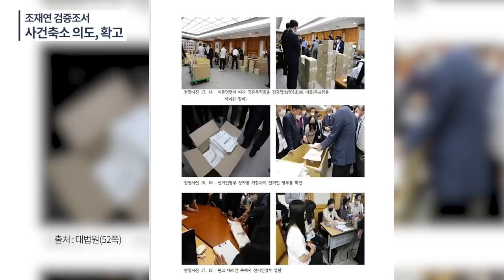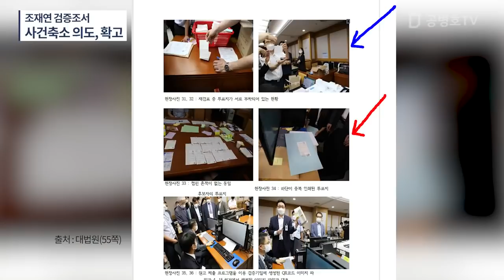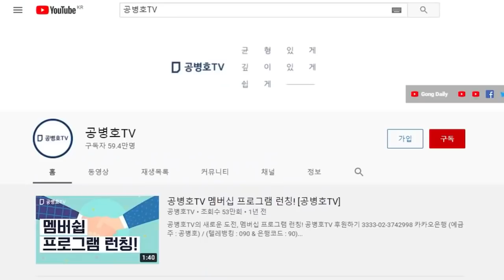조재연, 재검표 축소 의지 확고했다 / 가장 열심히 증거물을 축소하고 은폐하려 필사적으로 노력했던 인물 / 김만배 녹취록, 50억빌라 화제인물 / 조재연 대법관5 [공병호TV]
- 출처: "조재연 검증조서 / 사건축소 의도, 확고" (2021.8.9)

Bitcoin : 3MTW849AkP2ftLeSK2teZHMmzLu7Z83s9U